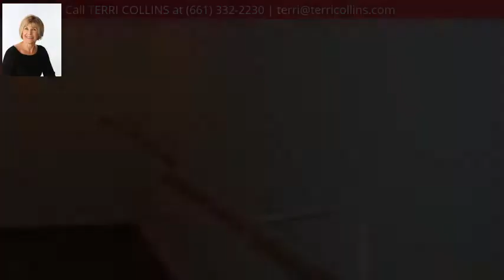10721 Loughton Avenue, Bakersfield, CA 93311 - MLS #21907293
Property Description
Step right up to this 2127 sq.ft. plan in Windsor Park, Seven Oaks! Brand new carpet and paint and newer wood look flooring in a beautiful interior location within walking distance of Ronal Reagan Elementary, parks and Riverwalk shops and restaurants. Open concept layout with spacious kitchen and large pantry awaits you. Wonderful master bedroom features retreat area, large walk-in closet and separate dual vanities. Get settled in before school starts, make your appointment today!
Directions
From Old River Rd, West on Howell Dr. Left on Windsor Park Dr. Right on Loughton Ave, home is at end of cul-de-sac on the left